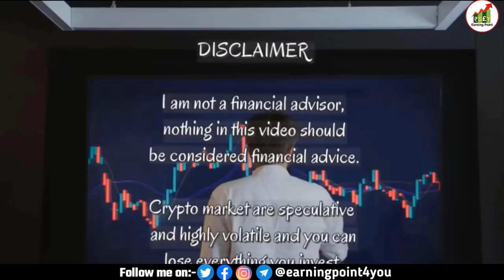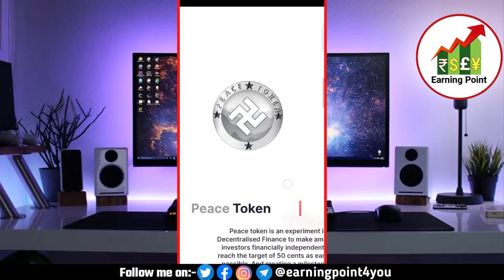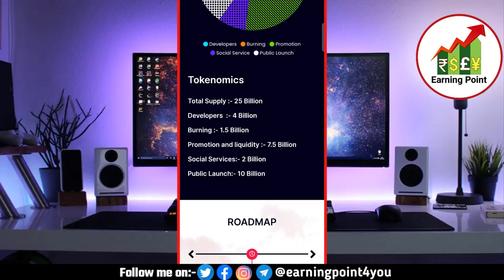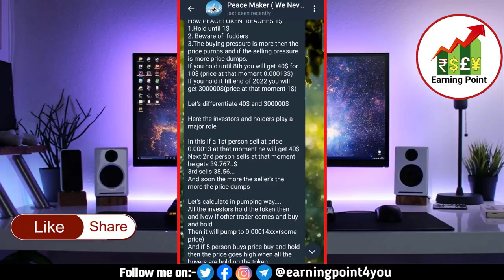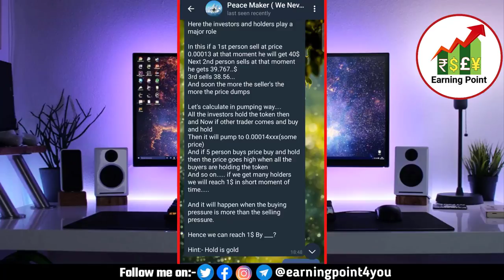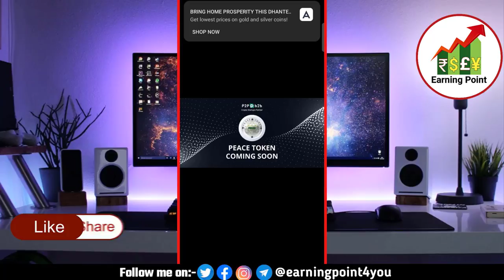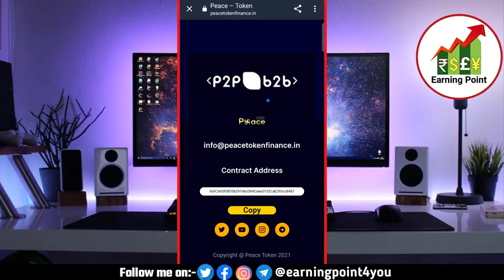Peace token - Qualities of Peace Token | How to buy Peace Token in Private Sale | Next 1000x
Urgent Profitable coin under 1₹ in wazirx make huge profit in crypto market| wazirx से ये coinखरीदलो

Top 1 Coin for long term | Make 50 to 100% | wrx alternative | Biggest Crypto coin for making profit

cryptocurrency news
Dosto agar video acchi lage to like jarur kijiyega or video ko share kijiyega or man me koi sawal ya sujhao ho to comment box me jarur likhiyega. mai apke comment ka reply dene ki puri kosish krunga..
▶Founder :-Er. MUKESH KUMAR ( DIPLOMA + B-TECH IN ELECTRICAL ENGINEERING )